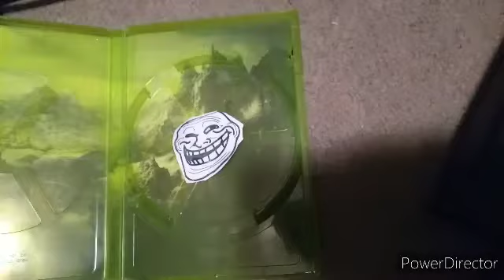I GOT TROLLED ON APRIL FOOL'S DAY!!!